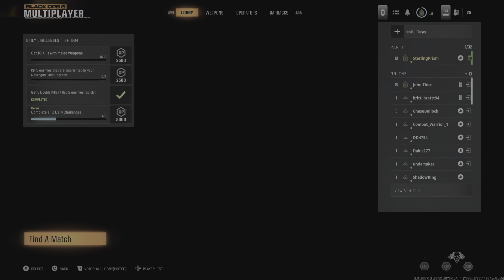Black Ops 6 Beta Kill Order on Rewind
Call Of Duty Black Ops 6 Beta

Day One Of Early Access For Playstation Players

I'm Playing On The PlayStation 5